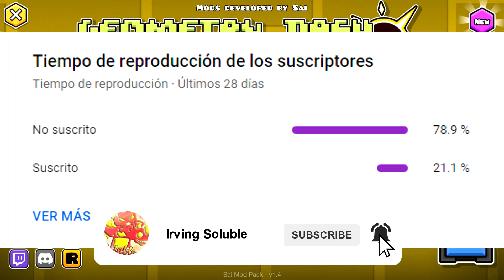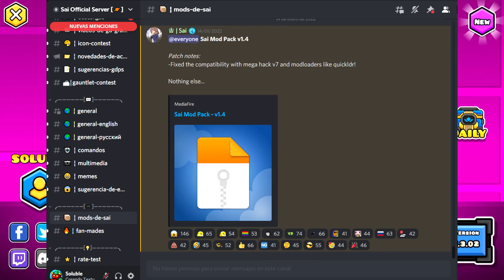SUPERNOVA TEXTURE PACK +1000 ICONS😱! | (Medium & High) (Android & Steam) | Geometry Dash [2.11]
🔸😱👉Este TEXTURE PACK tiene más de 1000 ICONOS lo NECESITAS en tu Geometry Dash Debes tenerlo, Supernova Texture Pack By RetroAdvance64 es el mejor Texture Pack con ICONOS ORIGINALES y Menú que podrás encontrar, te lo presento en este video.

🔽Links de Descarga Steam(PC) & Android | High & Medium
🏆Supernova Beta 2.1 Texture Pack By RetroAdvance64 | El mejor Texture Pack Iconos-Menú
🔽ADD MORE ICONS Links de Descarga
⚠️SAI HA ELIMINADO ESTE MOD, por lo que si quieres puedes descargarlo desde el enlace de arriba o más correctamente puedes visitar el servidor oficial de GD MODDING en el canal de -mods

▬▬▬▬▬▬▬▬▬▬ ⏱ Índice ⏱▬▬▬▬▬▬▬▬▬▬▬
0:00 Intro
00:27 Presentación
02:34 Review
03:31 Iconos Review
05:00 Showcase de todos los Iconos (TimeLapse)
07:02 Menu Review
10:11 Final
➔🙏Considera unirte como miembro del canal, puedes obtener beneficios de miembro para descargar texture packs sin publicidad y más!🙏